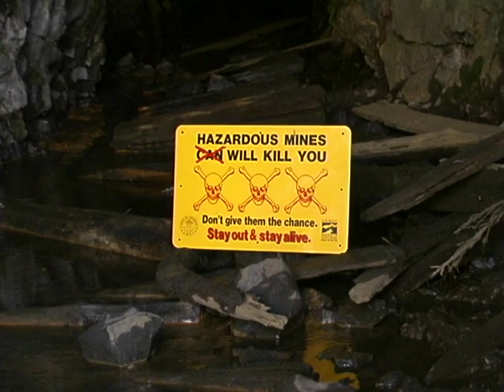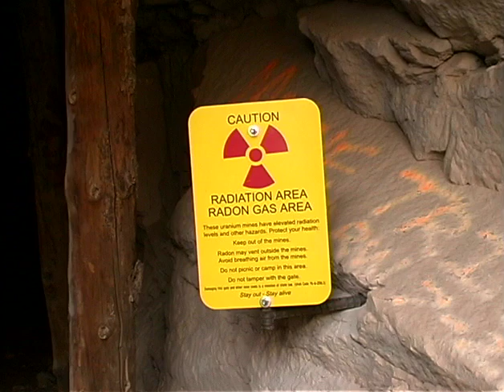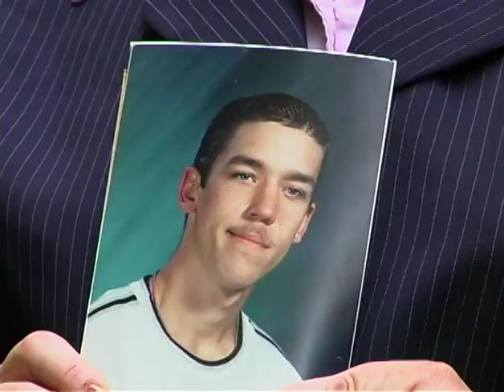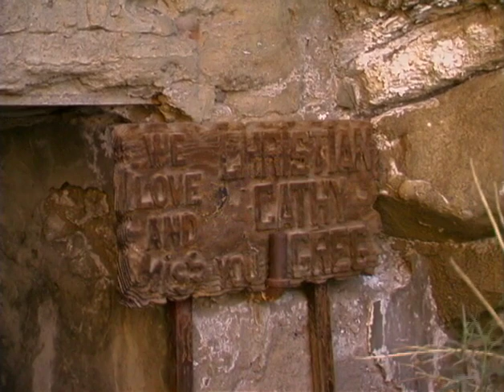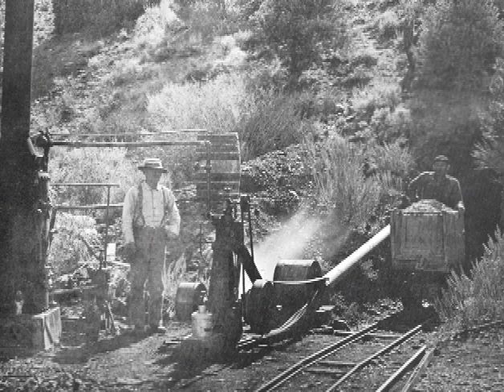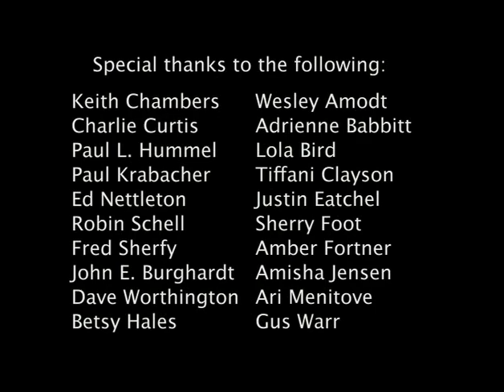STAY OUT and STAY ALIVE, ABANDONED MINE SAFETY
The mining legacy goes back to the early 1800's leaving us with more than 500,000 abandoned mine openings nationwide.  These old mines and water-filled pits and quarries pose a multitude of hazards.  The Utah Bureau of Land Management, Utah Abandoned Mine Reclamation Program and Colorado Inactive Mine Reclamation Program have cooperatively produced this video as an educational tool to show the dangers associated with abandoned mines.